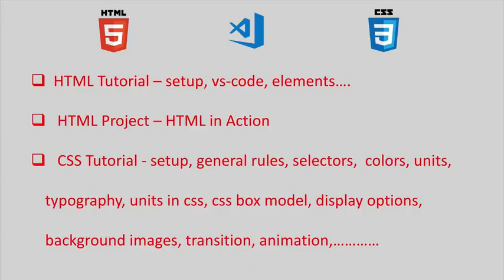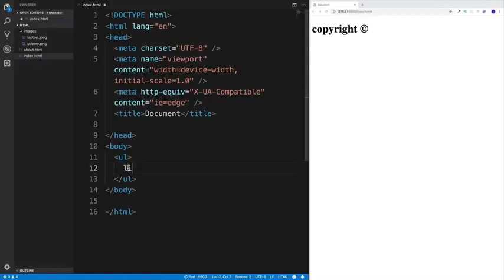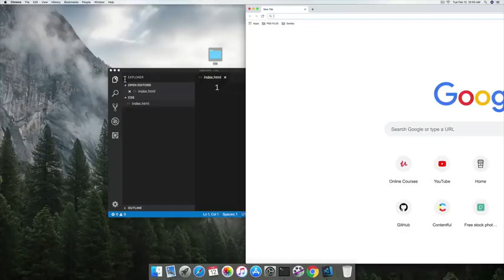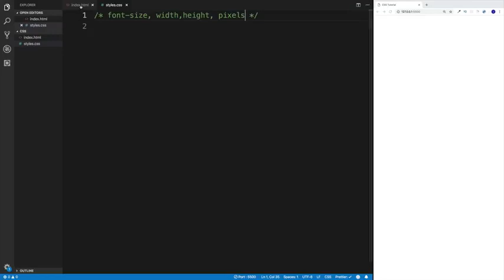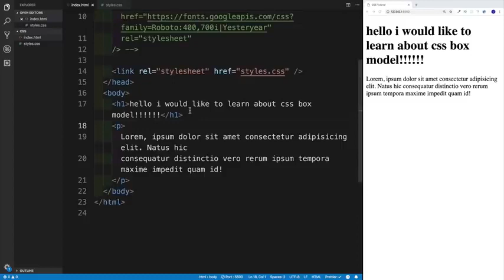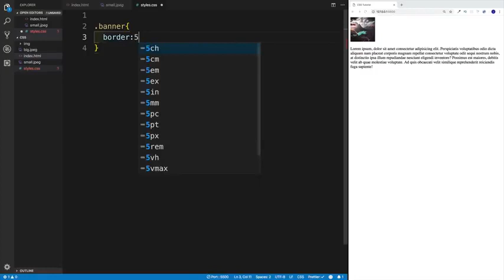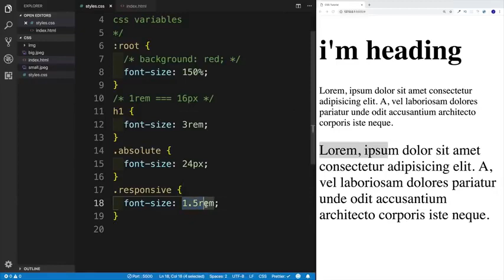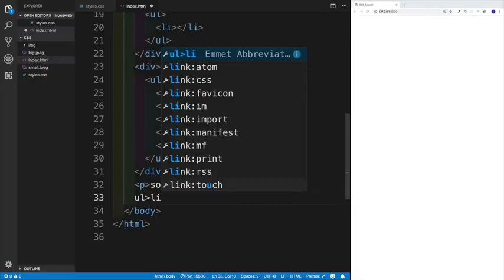Learn HTML5 and CSS3 From Scratch Full Course [For absolute beginners]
HTML and CSS are essential skills to have for a career in web development.

HTML is a markup language that is used developing web pages. CSS is a language responsible for layout and styling of the web pages.

In this course we will cover both languages from the scratch and by the end of the course you will be creating your own projects.

This Video teaches HTML and CSS in detail
from basic HTML tags to CSS styling which includes
CSS Flex, CSS grid, CSS Animation, Keyframes and so on
TIMESTAMP
⌨️ (0:45:00) Heading & Paragraphs
⌨️ (0:55:00) Images
⌨️ (1:22:00) Links
⌨️ (1:39:00) Lists
⌨️ (1:45:00) Tables, forms, columns
⌨️ (2:00:00) Checkboxes, selection buttons (action value forms, no method)
⌨️ (2:15:00) Keyboard Shortcuts
⌨️ (2:27:00) Learning Resources (very useful) w3schools.org
⌨️ (2:32:00) First HTML Website ("Coffee Junkie")
⌨️ (3:14:00) Setting up for CSS
⌨️ (3:21:00) Color style for heading
⌨️ (3:28:00) Internal/External CSS
⌨️ (3:42:00) Internal has priority over external css
⌨️ (4:29:00) Color Properties, Value, RGB
⌨️ (4:58:00) Absolute Values - Font Size, Width, Height, Pixels
⌨️ (5:32:00) Calc () math functions
⌨️ (5:33:00) Typography
⌨️ (5:57:00) Text alignment
⌨️ (6:15:00) CSS Box models
⌨️ (6:33:00) Outline
⌨️ (6:39:00) Block elements
⌨️ (6:44:00) Horizontal Centering
⌨️ (7:06:00) Inspect (elements) of browser
⌨️ (7:28:00) Last Rule Order (images; properties, position, size, repeat)
⌨️ (7:49:00) Display:flex;
⌨️ (8:15:00) Float; clear/left/right
⌨️ (8:43:45) Media queries
⌨️ (8:57:00) index, static pos
⌨️ (9:06:00) Pseudo elements (p::before/after)
⌨️ (9:27:00) Basic Selectors
⌨️ (10:00:00) Transform translate transition:property
⌨️ (10:35:00) Animation
⌨️ (11:03:48) Free Icons
⌨️ (11:09:00) Text shadow
⌨️ (11:26:00) Emmet - web developer toolkit